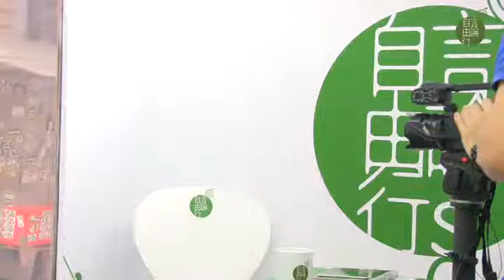醫療 vs 美容？ 3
一日不立法，靜脈輸入無皇管。施針醫生有責，顧主一樣責無旁貸。立法定位高，理應水平可提高，但聲音不斷，討論沒完沒了。真心對事，十個寒暑以後，法例才不至無了期擱置。